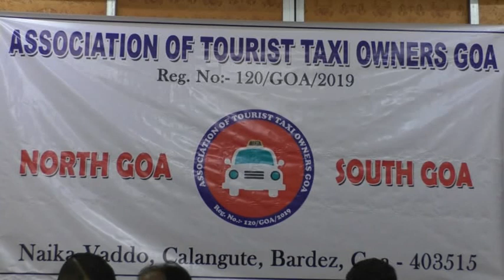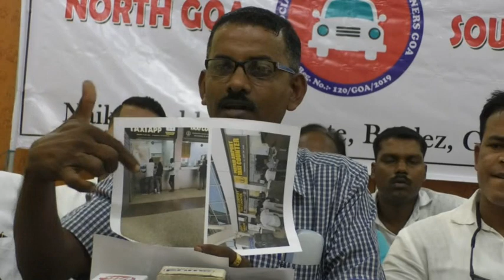टॅक्सी धनयांचो गोवा मायल्स टॅक्सी ऍपाक विरोध